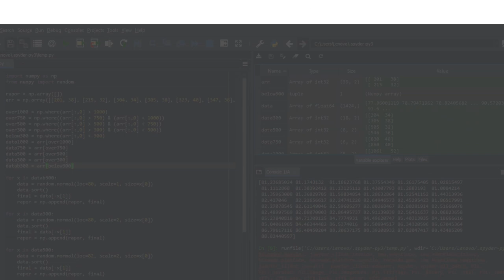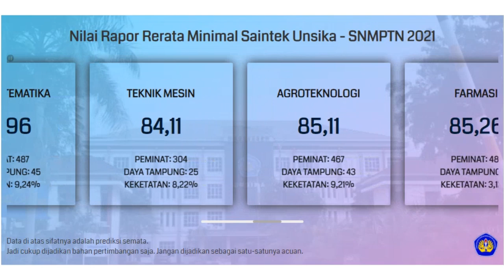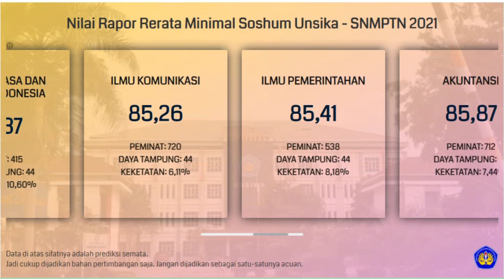Nilai Rata-Rata Rapor Minimal untuk Lolos SNMPTN Unsika 2021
Buat kalian yang bingung dan merasa kurang percaya diri dengan nilai rapor yang kalian miliki untuk bisa lolos SNMPTN di Unsika (Universitas Singaperbangsa Karawang), kalian bisa menyimak video di atas. Video di atas adalah info singkat mengenai prediksi nilai rata-rata rapor minimal untuk bisa lolos di SNMPTN Unsika.

Semoga video di atas bisa bermanfaat dan bisa membantu kalian yang masih bingung untuk menentukan pilihan jurusan di SNMPTN. Khususnya di Unsil.